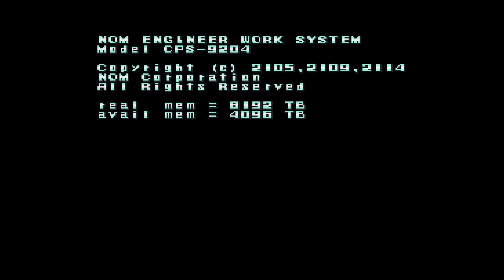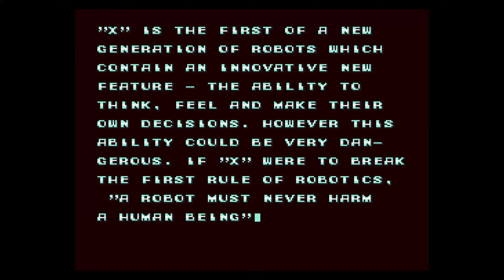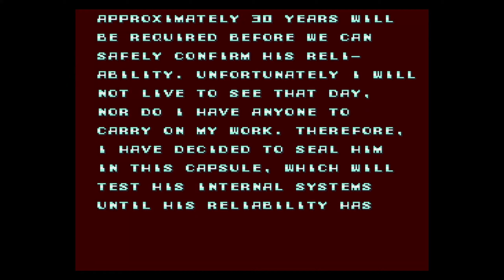Mega Man X | Full Game Walkthrough No Commentary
From Mega Man X Legacy Collection
Developer/Puplisher : CAPCOM